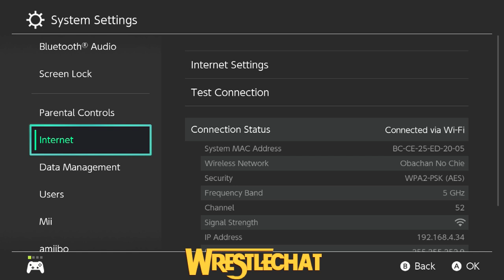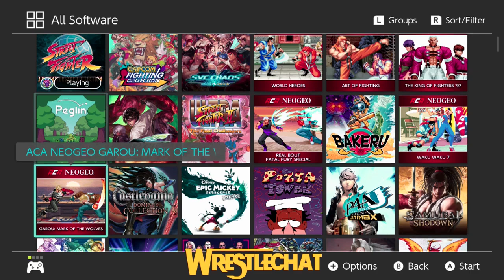Wrestlechat: All Out Predictions and the aftermath of the Nintendo Direct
Watch us play AEW Fight Forever plus some Street Fighter and talk about all the new weekly wrestling news!